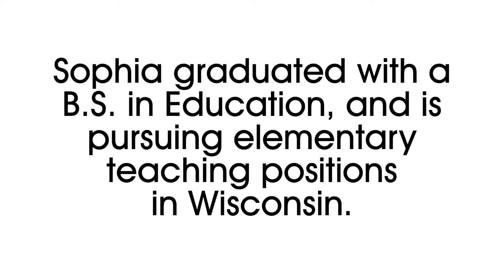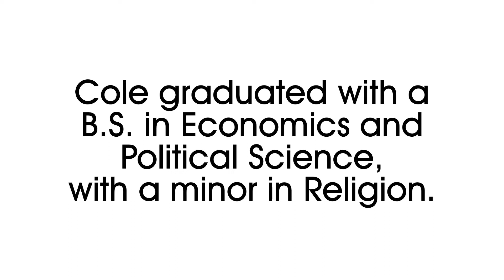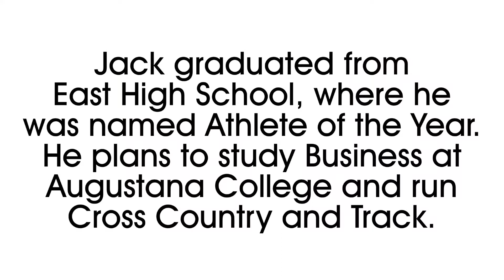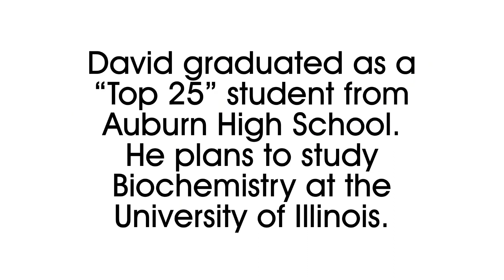Graduate Sunday 2020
We celebrate with our OSLC graduates, and wish them Godspeed in their journey ahead. Soar into the world -- He is always with you! Special thanks to Kristen Nelson for her accompaniment.